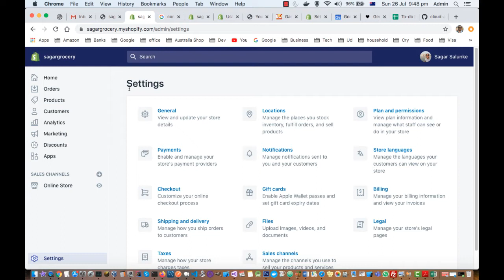How to pause the store in shopify | Shut store for temporary duration